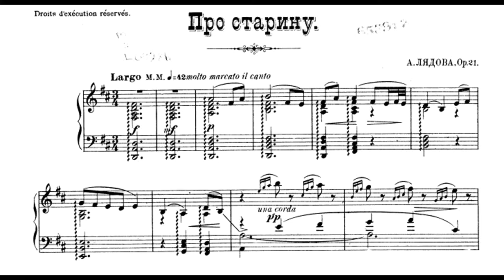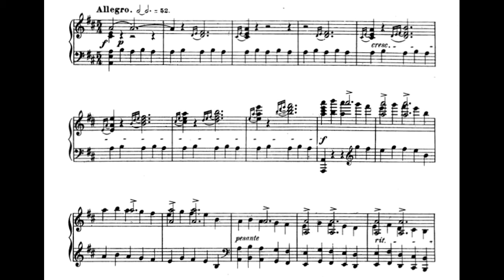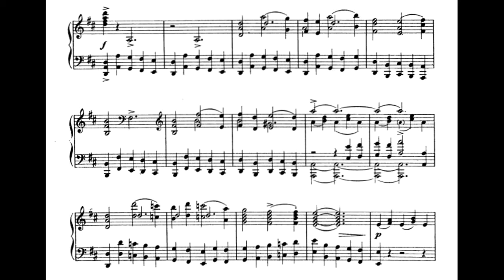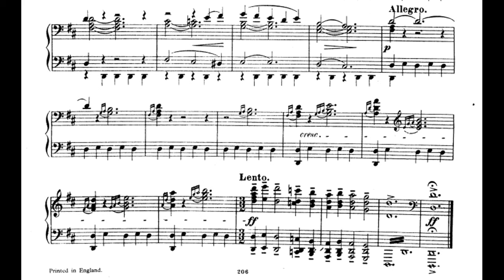Liadov - Ballade Op.21 "From old times"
My recording of Anatole Konstantin Liadov's Ballade Op.21 dates from march 31, 2012. I would like to dedicate it to my former teacher Evelina Vorontsova who worked with me on this piece for a while.

Having graduated with top marks from the Tchaikovsky State Conservatory in Moscow Conservatory, Evelina is not just a fantastic pianist but of course also an expert on the interpretation of Russian music. I learned many new things about this work from her, and hopefully gave some of these a place in my far from perfect recording.